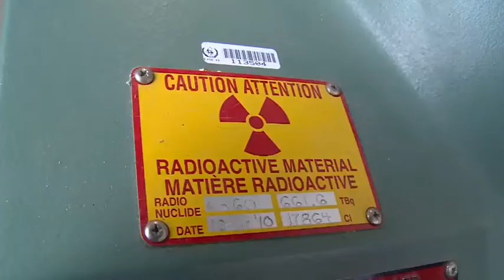Film sur le projet glossine, diffusé lors de la conférence générale de l'AIEA en 2016